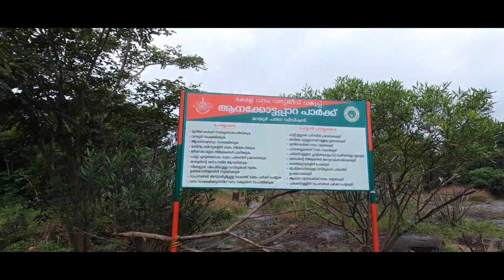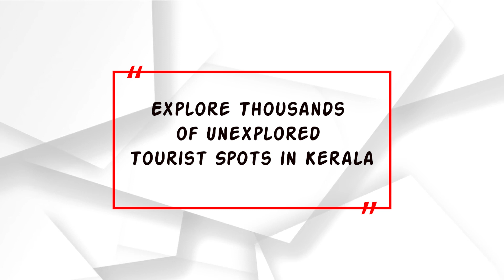ANAKKOTTAPARA | Idukki | Tourism Kerala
Muniyara or Anakottapara Park is part of Marayoor
village which is around 3-4 kms distance
from Marayoor towards Kanthaloor. This is a
beautiful spot that lies on the slopes of the
Western Ghats in Idukki district. We can trek
through the area of Muniyara to reach 15 different types of Dolmens,
which belongs to the Neolithic Age, i.e. between 3000
BC and 14000 BC. These dolmenoids were burial chambers
made of four stones placed on edge and covered by a fifth
stone called the cap stone. These above ground burial chambers
are built with large stone slabs and are called ‘megaliths’.
The Muniyara Dolmens clearly show that the tribe living in this
region before or during the Neolithic Age used to revere the
dead. It does not resemble a tourist spot , but a calm and quiet
place surrounded by sugarcane plantation and Jaggery extraction
units. Apart from the Dolmenoid cists in Muniyara, we can
also see the natural sandalwood forests and pre-historic rock
paintings in this area.